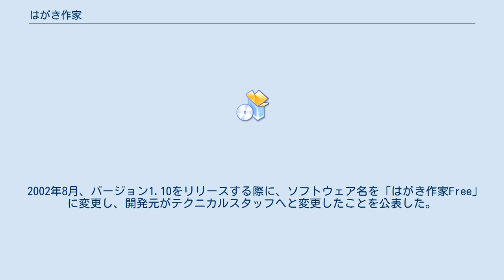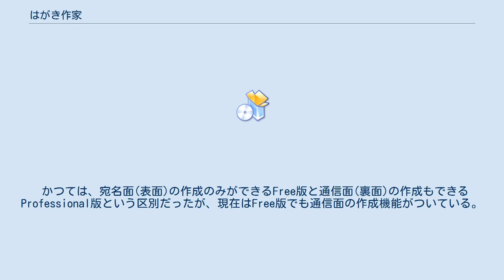はがき作家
はがき作家は、株式会社ルートプロが開発、販売、サポートを行っているはがき作成ソフトウェアである。
 もとはJanet Clubの名義で作成していた宛名印刷のフリーウェア「年賀じょ～ず」である。
2000年10月22日に最初のバージョン0.90を公開した。
 2002年8月、バージョン1.10をリリースする際に、ソフトウェア名を「はがき作家Free」に変更し、開発元がテクニカルスタッフへと変更したことを公表した。
同年10月、はがきの裏面（通信面）の作成機能のある有償版「はがき作家 Professional」を発表し、以降は機能限定の体験版(Free)と全機能が使える製品版(Professional)の２つのラインナップでリリースされている。
 なお、2008年6月にテクニカルスタッフはルートプロへ社名を変更している。
 もともとオンラインソフトウェア（フリーウェア）だった流れもあり、現在でもはがき作家Freeはフリーウェアとして窓の杜やVectorでも提供されている。
 かつては、宛名面(表面)の作成のみができるFree版と通信面(裏面)の作成もできるProfessional版という区別だったが、現在はFree版でも通信面の作成機能がついている。